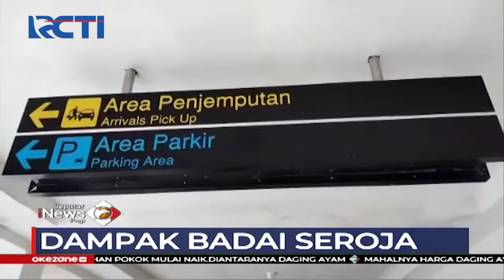Dampak Badai Seroja, Bandara El Tari Kupang Sempat Ditutup - SIP 07/04